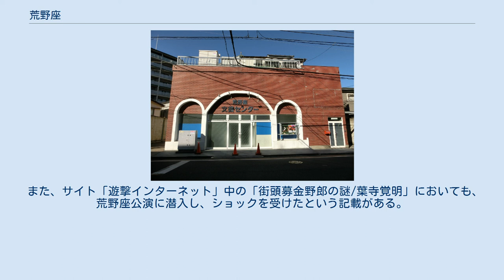荒野座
荒野座文芸センター 荒野座（こうやざ、正式名称「歌舞音楽集団 荒野座」）は、東京都葛飾区に実行委員会事務所を置く劇団。
三橋辰雄を創設者とする政治団体緑の党と関連する劇団である。
キャッチコピーは「荒野に花を　砂漠に緑を」。
 団員は青森県出身者が多いが、これは緑の党の母体が青森にあったことによる。
 荒野座は定期的に、一般のコンサートホールで開催される「中央公演」のほか、緑の党運営の音楽喫茶『銀河JOY』などで「チャリティー」と称するコンサートを開いている。
街頭でパフォーマンスを演じる場合も見られる他、老人ホームの慰問や学校での公演も行っている。
海外では、サッダーム・フセイン政権下のイラクで公演を行っていたこともあった。
 後援している主な団体としては、日本ボランティア会、日本新聞 （緑の党機関誌）、緑の党文芸局、緑フォーラムなどだが、これらはいずれも緑の党の関連組織であり構成員も同じである。
日本ボランティア会の街頭募金活動にて募金者に公演チケットを配ることもあり、月例公演の入場券には「収益は全て日本ボランティア会に寄贈されます」と記載されている。
かつては、中国大使館の後援を取り付けたこともあった。
また、関東大震災を題材にした劇に、朝鮮学校生を招待していたこともあった。
 演目は、演劇、音楽、舞踊など。
演劇や音楽は、主として三橋辰雄が作成した、彼ら独自の世界観・人生観を描いたプロパガンダであるものが多いが、クラシック音楽などを上演する場合もある。
 キャッチセールス勧誘の実態を記した多田文明の著書「ついていったらこうなった」では、団体名は伏せてあるが、著者が荒野座コンサートに潜入して、恐怖におののいたという記載がある。
「奇抜な歌、踊り」「客のほとんどが内部の人間で、一般客は浮いている」「同じ歌に何回もアンコールする、アンコール代は300円別料金である」「全員がアンコールしないと歌ってくれない」など、明らかに荒野座のコンサートを思わせる内容である。
 また、サイト「遊撃インターネット」中の「街頭募金野郎の謎/葉寺覚明」においても、荒野座公演に潜入し、ショックを受けたという記載がある。